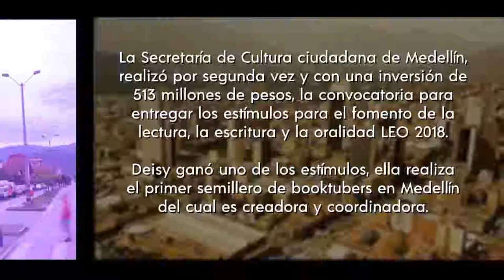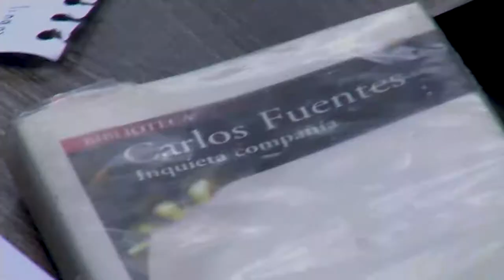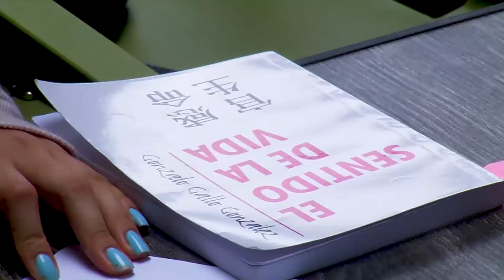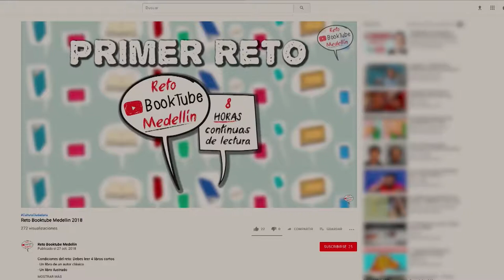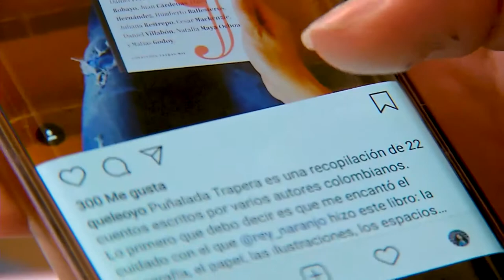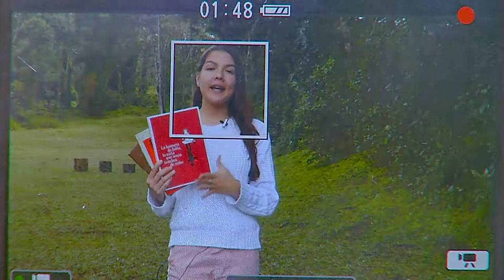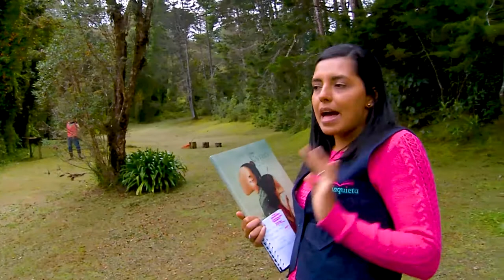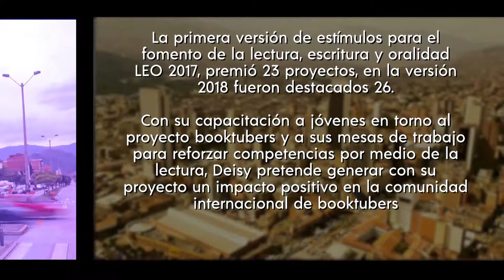Medellín se cuenta - capítulo 23 [Capítulo completo] Telemedellín